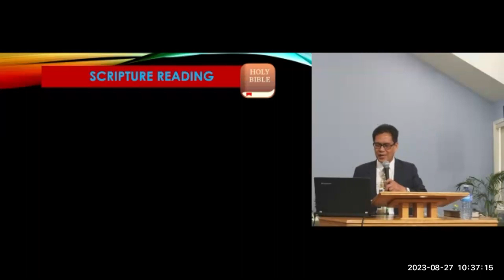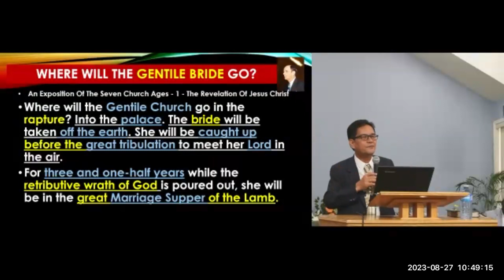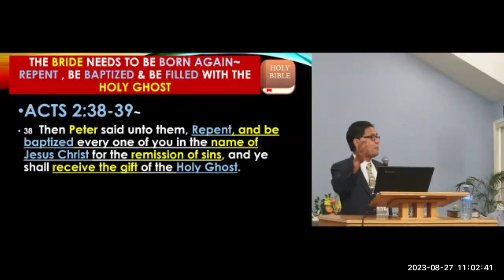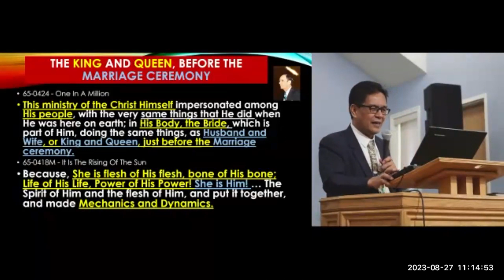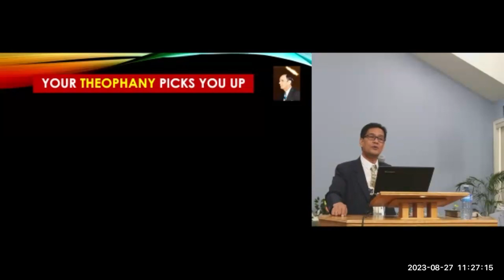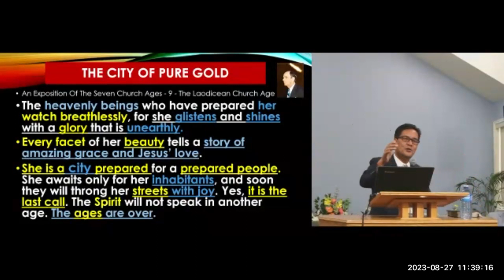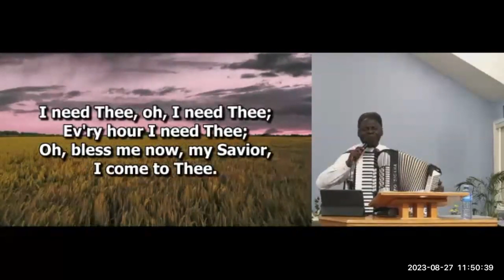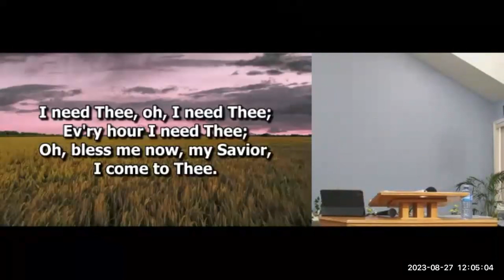French Day 1: Opening Service Sunday, August 27th - 2023 Message Believers Global Convention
Pastor Ronnie Millevo - Spoken Word Christian Assembly, Philippines

1. Please kindly submit your prayer requests using the

2. Please share testimony of the answer you have received from the Lord Jesus to your request using the following link, if you have not already done so

4. To join the service by Zoom, please use the

5. To find more information, please use the